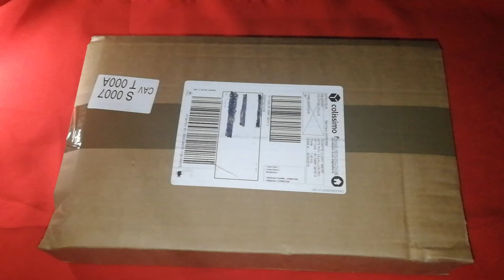unboxing phoenix airsoft avril 2018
Un grand merci a l'équipe de phenixairsoft et pour leur professionnalisme